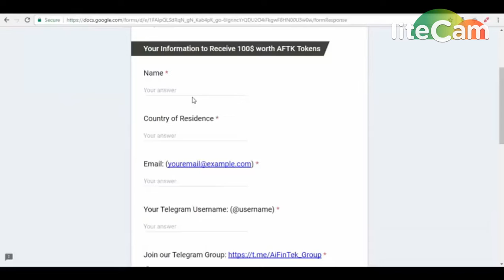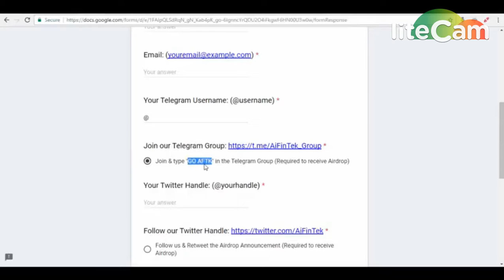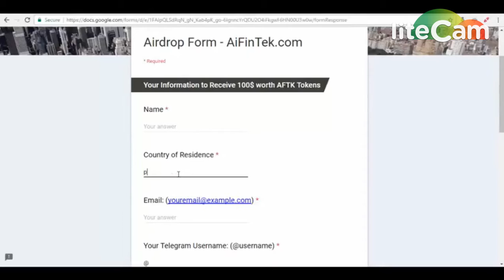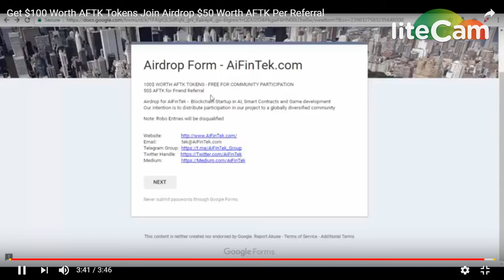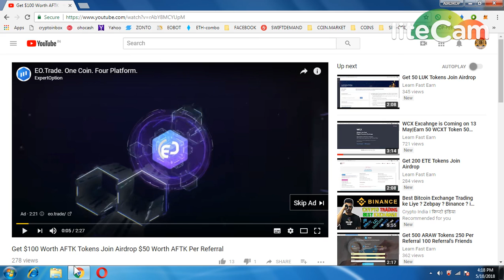AIFINTECH (AFTK WORTH 100$) TOKENS || NEW AIRDROP AND ICO MUST JOIN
Referred by a Friend's Telegram: @sapanmishrabca
1) BOOKMARK MY SITE FOR TOKEN UPDATE ABOUT EXCHANGE

     PQlI22dostomA
3) JOIN MY TELEGRAM CHANEL FOR TOKEN EXCHANGE :